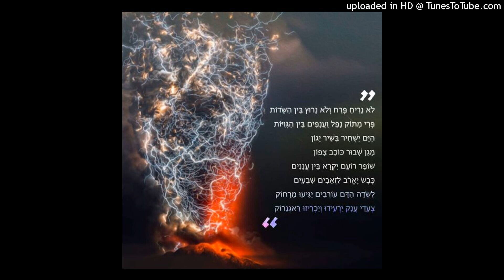Ragnarök רגנרוק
"תוכלי לשיר פעם נוספת את השיר?" היא לחשה בשקט. "זו תהיה הפעם האחרונה להיום, אחותך כבר ישנה ואני לא רוצה להעיר אותה אלבה", היא לטפה את מצחה של הלוחמת הצעירה וזו, עצמה את עיניה והנהנה בחיוך נעים. אלבה אהבה לדמיין את הסערה המתגבשת בעבים שבשמיים, היא הייתה שומעת את קריאותיהן של הגיבורות. שירתה של אמה נתנה לה את האפשרות שוב לצייר בדמיונה את המילים. האם החלה לשיר בשירה המלווה במלמוליי מנגינות
"לֹא נָרִיחַ פֶּרַח וְלֹא נָרוּץ בֵּין הַשָּׂדוֹת
פְּרִי מָתוֹק נָפַל וַעֲנָפִים בֵּין הַגְּוִיּוֹת
הַיָּם יַשְׁחִיר בְּשִׁיר יָגוֹן
מָגֵן שָׁבוּר כּוֹכַב צָפוֹן
שׁוֹפָר רוֹעֵם יִקְרָא בֵּין עֲנָנִים
כֶּבֶשׂ יֶאֱרֹב לִזְאֵבִים שִׁבְעִים
לִשְׂדֵה הַדָּם עוֹרְבִים יַגִּיעוּ מֵרָחוֹק
צְעָדַי עֲנָק יַרְעִידוּ וְיַכְרִיזוּ רַּאגְנַרוֹק"
היה זה סופו של עוד לילה שקט, אלבה נרדמה כאשר כף ידה אוחזת בחוזקה באצבעותיה של האם, כך הייתה עושה בזמן שהייתה שרה את השורות האחרונות של השיר.
מזה דורות רבים מתגלגל לו השיר המוכר, לניגוניו השונים האזינה כל ילדה, על מילותיו צמח כל נער.
לאחרונה, נשמעה שירתו יותר מאשר בדרך כלל, בימי השייט בספינות, אף בצעקות באותם רגעי הסערה, היה נדמה שהוא כמעט והופך גשמי.
המסע אל טרה היה ספק פרידה מהשיר,
ספק נבואה המגשימה את עצמה.